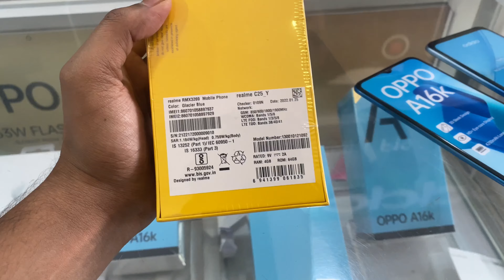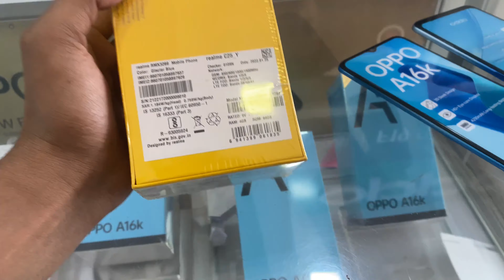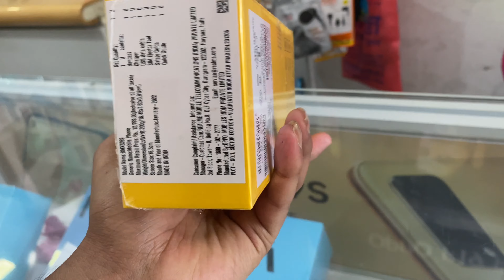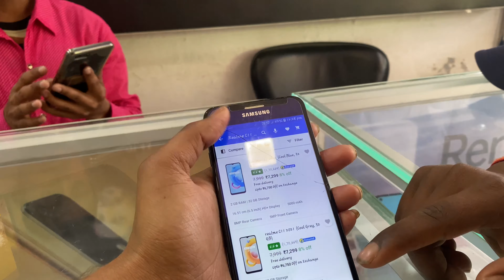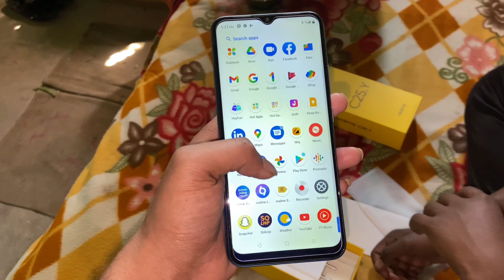Mummy ke liye surprise gift 🎁😍